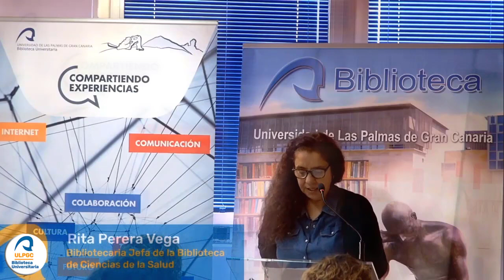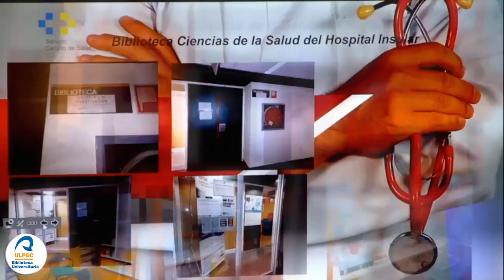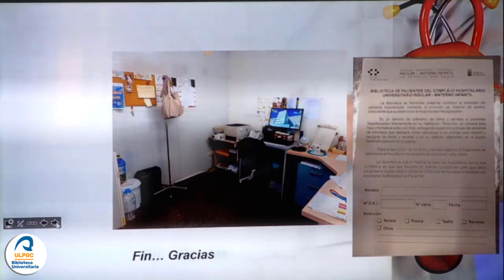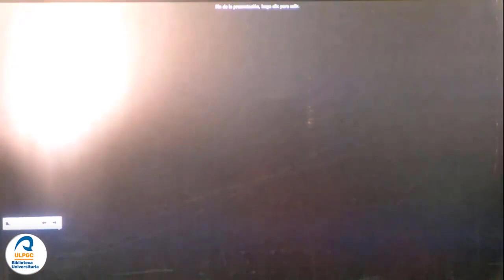IX edición de Compartiendo Experiencias. Bibliotecas de Hospital: dos caras de una realidad.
IX edición de Compartiendo Experiencias. La biblioteca como refugio.

Bibliotecas de Hospital: dos caras de una realidad.

Juan Manuel Galván Viña y María Sandra García Romano. Hospital Insular.
Se muestran dos facetas de la biblioteca hospitalaria: la biblioteca especializada del personal sanitario y la biblioteca de las y los pacientes, con sus múltiples perfiles de lectores y lectoras.

17 de febrero de 2023